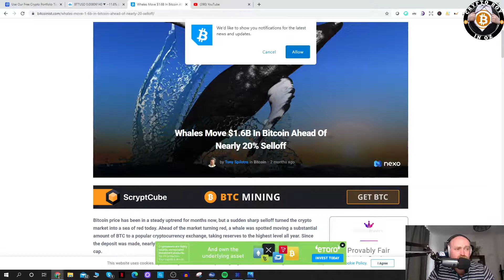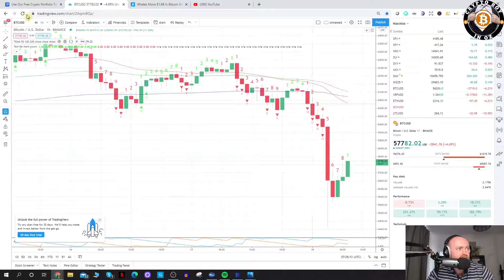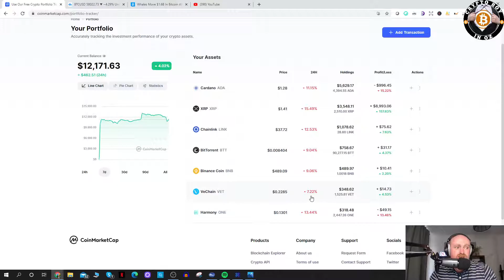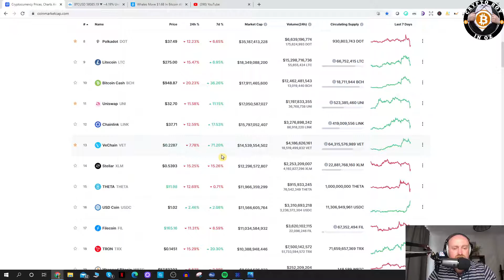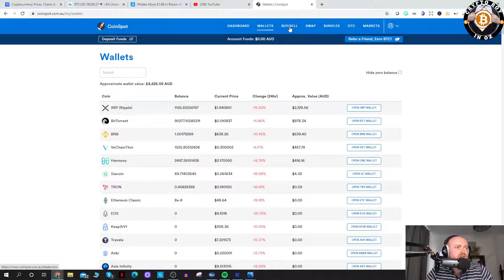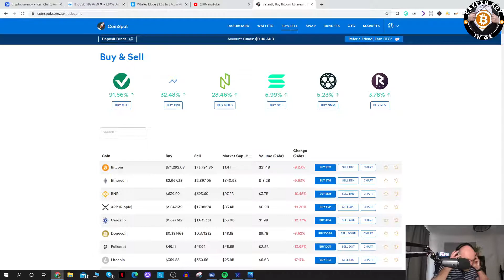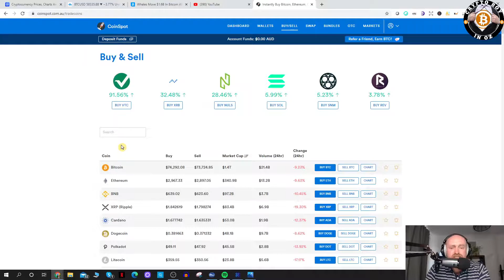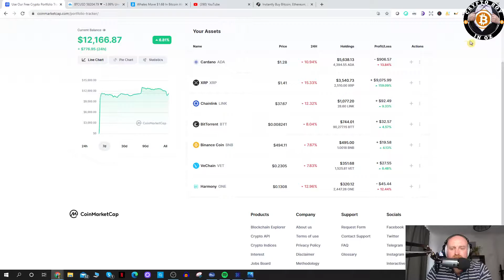Crypto Boy In Oz | Episode 1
Welcome! Episode 1 of my new channel, 'Crypto Boy In Oz'. In this episode I brief intro into how I entered into crypto. Started in 2018, invested around $2K USD and bought myself a ASIC machine to mine Litecoin, turned out to be a complete disaster. Anyway, after 12 months in the game I lost hope and interest as the prices had crashed and my investment was worth 85% less. Anyway, 2021 came and I heard Bitcoin was becoming dominant so I checked my portfolio, turns out, my main holding, Cardano had pumped and my portfolio was worth $10K USD as of March 1.

I then regained my interest in crypto and started consuming as much information I could allocate time for. So for the last 6 weeks I have been doing some small trades, swapping coins, creating a more diverse portfolio and set myself up with a challenge to 10X my portfolio from today (16/04/2021). I am not including my previous gains as I was not in the game at this time, thankfully my crypto was working hard for me.

I also talk about the big event of the day where 2bn got wiped off the price of Bitcoin creating a massive dump in price and huge price drop for Bitcoin and all Altcoins, with only Dogecoin standing its ground.

I will also be talking about current evens with what is happening in the world of crypto.